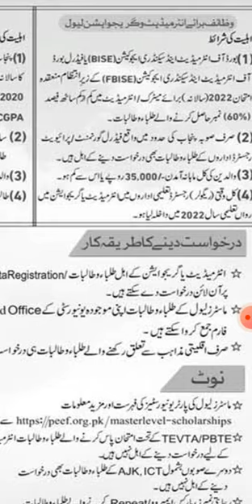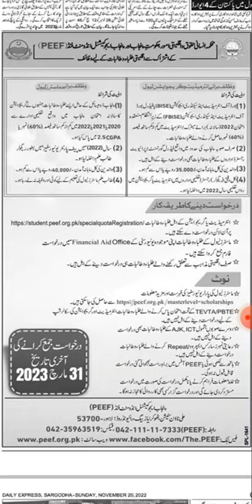Scholarships :: Post Graduate Scholarships :: Scholarships For FRESH Students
MBZUAI Scholarship in UAE 2023 | Fully Funded | By Education Updates